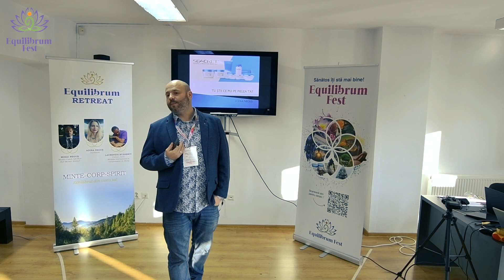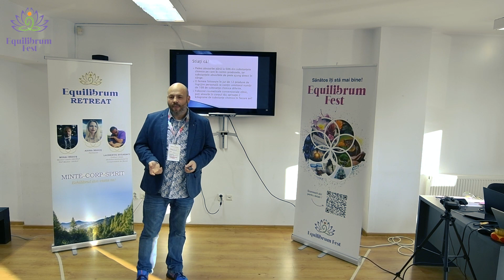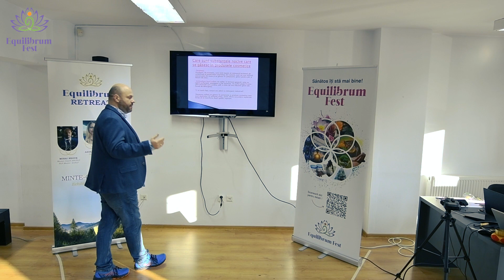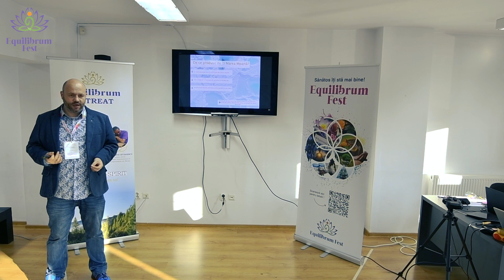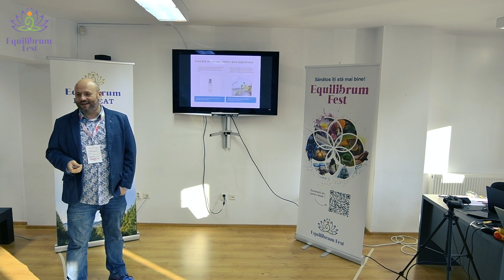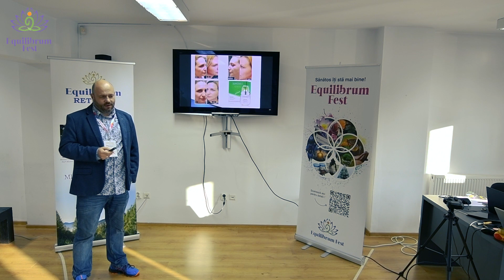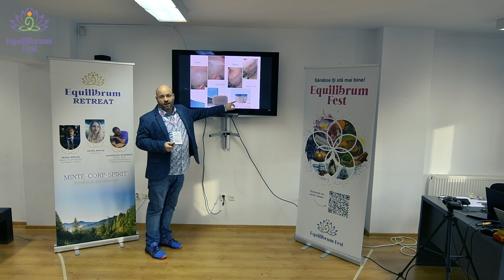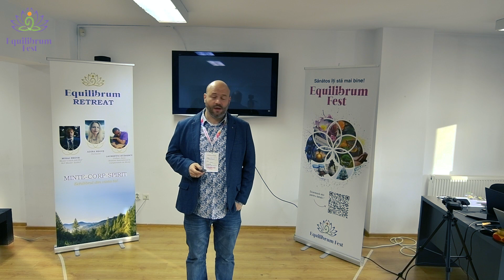Mihai Neguș - Tu știi ce pui pe pielea ta? / Equilibrum Fest Sibiu 2024